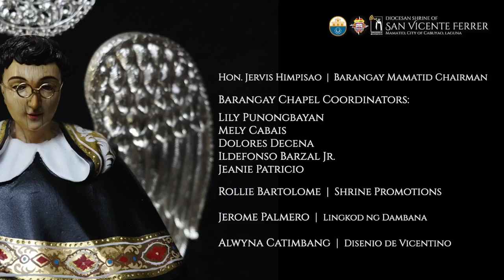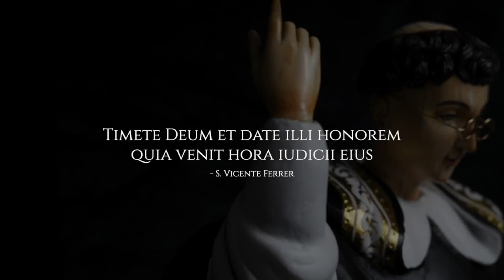Healing Rosary for the World at the Diocesan Shrine of St. Vincent Ferrer de Mamatid | 5 April 2023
Recitation of the Healing Rosary for the World for the end of the Coronavirus pandemic, in front of the images of San Vicente Ferrer de Mamatid and Nuestra Señora del Santisimo Rosario de Mamatid at the Diocesan Shrine and Parish of St. Vincent Ferrer Mamatid, City of Cabuyao, Laguna, Philippines. Presided by Fr. Gomer Torres, Shrine Rector together with Fr. Dale Dakila, Parochial Vicar.